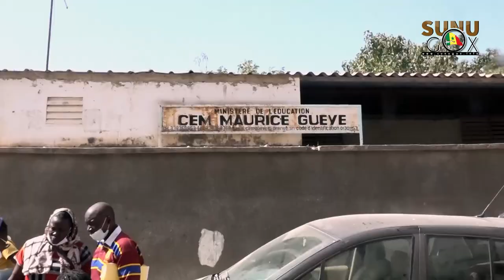Rufisque/Locales 2022 : Souleymane Ndoye, BBY, assuré de sa victoire.